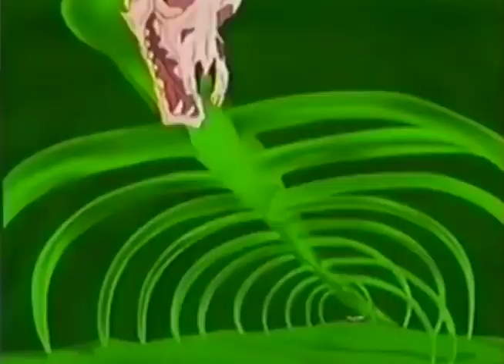Cartoon Network Japan - Mach GoGoGo coming up next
Not mine, just a re-upload from Cartoon Network Archive/Myspleen